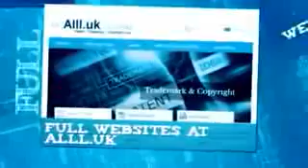Businesses For Sale In Alma Quebec